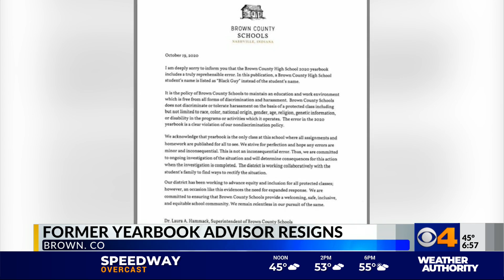Yearbook advisor resigns after caption controversy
A Brown County yearbook advisor resigned over a controversial caption.